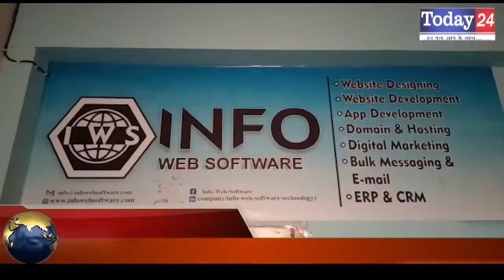इन्फो वेब सॉफ्टवेयर द्वारा दी गयी नव वर्ष की शुभकामनाएं | Today24